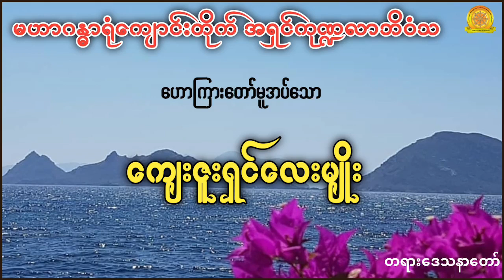ကျေးဇူးရှင်လေးမျိုး|အရှင်ကုဏ္ဍလာဘိဝံသ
တရားနာယူခြင်းသည်-
၁။ မကြားဖူးသော တရားစကားကို ကြားရခြင်း
၂။ ကြားဖူးတာကို ရှင်းရှင်းလင်းလင်း သိစေခြင်း
၃။ယုံမှားမှုမှ ပယ်ဖျောက်နိုင်ခြင်း
၄။အယူဖြောင့်မှန်စေခြင်း
၅။စိတ်ကို ကြည်လင်စေခြင်း အကျိုးကိုရရှိစေနိုင်ပါတယ်။ တရားနာ၍ သူတော်ကောင်းများ ဖြစ်ကြပါစေ။
တရားချစ်ခင်သူတော်စင်များ ချမ်းသာကိုယ့်စိတ်မြဲကြပါစေ
စိတ်နှလုံးကိုအေးချမ်းစေနိုင်သော တရားတော်များ အမြဲမပြတ်နာယူနိုင်ဖို့
အားလုံးသော ကမ္ဘာသူကမ္ဘာသားအပေါင်း ဗုဒ္ဓဘာသာဝင်အပေါင်း ခုနှစ်ရက်သားသမီးအပေါင်း နာယူသူအပေါင်း ဘေးကင်းကြပါစေ။မြန်မာပြည်တွင်အမှန်တရားအတွက်တိုက်ပွဲဝင်​နေကြ​သော ပြည်သူများအားလုံး​ဘေးကင်းကြပါ​စေ ကပ်​ရောဂါဆိုးကြီးမှ ကင်းဝေးနိုင်ကြပါစေ။ကိုယ်စိတ်နှစ်ဖြာကျန်းမာချမ်းသာကြပါ​စေ"ဘေးရန်ခပ်သိမ်း ငြိမ်းကြပါ​စေ ဒေါသခပ်သိပ် ငြိမ်းကြပါ​စေ-ဆင်းရဲခမ်သိမ်း ငြိမ်းကြပါ​စေ နှလုံးစိတ်ဝမ်းအေးချမ်းကြပါ​စေ
သဗ္ဗဒါနံ ဓမ္မဒါနံ ဇိနာတိ။အလှူတကာ့ အလှူတို့တွင် တရားအလှူသည် အမြတ်ဆုံးဖြစ်၏။တရားနာယူသူအပေါင်း ရွှင်လန်းချမ်းမြေ့ကြပါစေ။